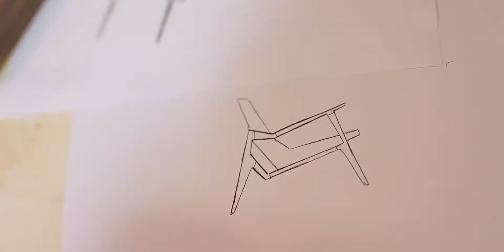Hookl und Stool - Puno srpsko drvo, kvalitet i mnoštvo sati ručnog rada za nameštaj koji osvaja svet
Pričali smo sa Aleksandrom Ugrešićem. Iako se godinama bavio drugim stvarima, to je posmatrao kao sredstvo da dodje do cilja. A cilj je bio da omogući sebi da se bavi dizajnom i proizvodnjom nameštaja. Tako je nastao Hookl und Stool, nameštaj iz Srbije, od srpskog drveta, koji izgleda kao da je stigao iz nekog od najboljih skandinavskih studija.